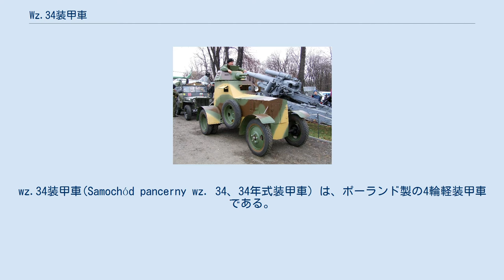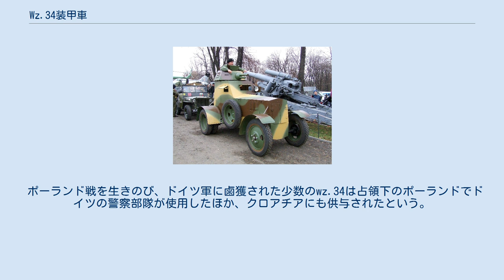Wz.34装甲車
wz.34装甲車(Samochód pancerny wz. 34、34年式装甲車）は、ポーランド製の4輪軽装甲車である。
第二次世界大戦初頭、1939年のナチス・ドイツによる侵攻当時、ポーランド軍装甲車の中核を占めていた。
 wz.34装甲車は、もともと半装軌車式装甲車として開発されたものが装輪式に改修されるという、特異な経歴を持っている。
 1924年、ポーランドはフランスから半装軌式のシトロエン・ケグレスB2 10CV型シャーシ、135両分を入手した。
シトロエン・ケグレス方式のハーフトラックは戦間期、サハラ砂漠横断などの冒険で名を上げただけでなく、軍用の牽引車として活用され、プジョーやシュナイダーによって、これをベースとした装甲ハーフトラックも開発されていた。
 ポーランドでは、フランス本国のモデルを参考に、それによく似たシトロエン・ケグレスB2 10CVシャーシ用装甲ボディを自国開発し、wz.28装甲車として採用。
1927年から1930年にかけ、ポーランドの自動車メーカー・CWS社で90両が製作された。
 しかし実際に配備を進めてみると、不整地走行能力は思ったほど高くないにもかかわらず最高速度は低く、ハーフトラックならではのメリットが感じられない、はなはだ不本意な性能の車両であることが判明した。
 そこで、これらをオーソドックスな装輪形式に改修することが決定され、1934年、最初の1両によるテストの後、7月にはwz.34装甲車として制式化された。
装輪化への改修キットが配られ、1938年までにおそらく87両のwz.28がwz.34に改修された。
 wz.34装甲車は、走行装置を除いてはほぼwz.28装甲車のままで、小型の砲塔には、同じくポーランド軍が装備していたルノー FT-17戦車同様、オチキス7.92mm機関銃wz.25か、ピュトー（プトー）37mm半自動砲SA-18のいずれかが搭載されていた。
およそ3分の2が機銃装備型だったという。
 車体の装甲形状には、元になったwz.28装甲車の初期生産型である、側面が後輪上にかぶさり、後面が垂直のもの、後期生産型で幅が狭く後面が傾斜したものとの2種類があった。
なお、床面は装甲されておらず木製だった。
 走行装置(エンジンとリア・アクスル)には改修の時期により別があり、これによって3種のサブタイプに分かれている。
改修の経緯を考えると、装甲形状とサブタイプとは関連がないものと思われる。
 1939年の開戦時には、騎兵連隊下の11個装甲大隊のうち10個大隊がwz.34を装備していた。
各装甲大隊は1個装甲車中隊を持ち、大隊本部に1両、中隊に7両が定数だった。
 乗用車並みの大きさに軽装甲、弱武装で、この時にはすっかり時代遅れになっていたにもかかわらず、そもそもポーランド軍に装甲兵力が不足していたことから、wz.34装甲車は一線で敵に立ち向かわざるを得ず、大きな損害を出した。
 しかし時には敵軍に混乱や損害を与え、その進撃を一時的にではあれ食い止める働きを見せた。
 ポーランド戦を生きのび、ドイツ軍に鹵獲された少数のwz.34は占領下のポーランドでドイツの警察部隊が使用したほか、クロアチアにも供与されたという。